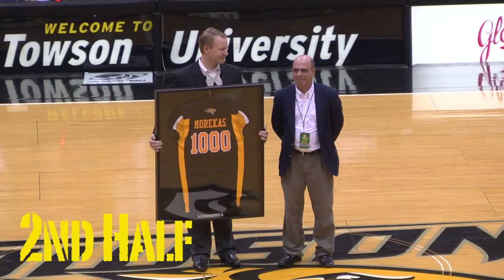Men's Basketball vs. Loyola (Md) (2-19-2011)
The Towson Men's Basketball team takes on Loyola (Md) in the ESPN Bracketbuster at the Towson Center.